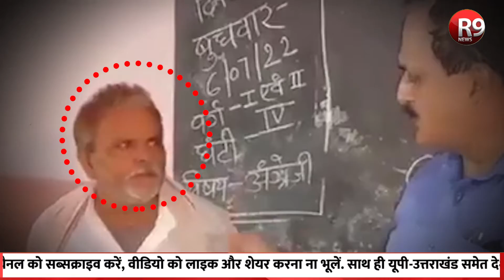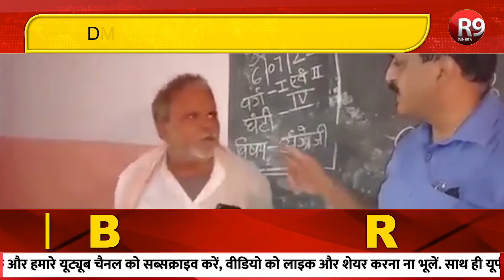टीचर ने पहना कुर्ता-पायजामा, DM ने काटा हंगामा !